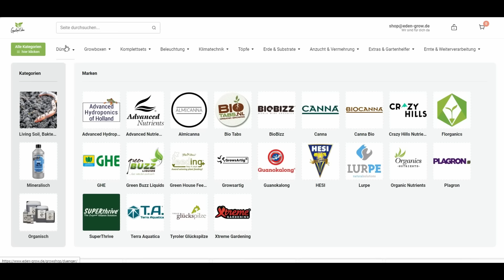Microseed im weed welche Nützlinge geheimtipps vom grow profi für 3 Pflanzen (Grow podcast #1)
VIDEOS DIE EUCH INTERESSIEREN KÖNNTE

Jeden Tag Story von meinem Garten
DÜNGER : Greenpower 5in1
LAMPE: Greenception GCX16 PWR
ZELTGRÖßE : 120x120x200
ABLUFT: Plantalytix

GROW LIVESTREAM GARTENARBEITEN

🌿 Schließt euch uns auf Twitch an, wo wir gemeinsam unseren Garten pflegen.. Macht mit bei unseren Garten-Quizzen und teilt eure Pflanzenfotos in unserer Discord-Community. Gemeinsam sorgen wir für Wachstum – im Garten und in der Gemeinschaft!”

JEDEN SONNTAG 18 UHR  auf TWITCH
JEDEN MITTWOCH 19 UHR auf TWITCH

🌱 Tretet unserem Discord-Kanal bei und postet eure Pflanzenbilder im Ordner ‘Pflanzenkultur/EURE-PFLANZEN-BILDER’. Dort könnt ihr nicht nur Unterstützung und Ratschläge erhalten, sondern wir zeigen eure grünen Schönheiten auch in fast jedem Stream vor einer begeisterten Zuschauerschaft.

Bundesweite Sucht & Drogen Hotline

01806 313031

GARTEN EDEN ONLINE GROW SHOP

Meine Erfahrung als Kunde von Garten Eden ist äußerst positiv und ich kann diesen Laden nur wärmstens weiterempfehlen.

Dieses Video wird unterstützt von Garten Eden aus Ulm.
Im Online Grow Shop erwarten Sie faire Preise, großartige Angebote und zügige Lieferzeiten.

________ Mich unterstützen _____

 AMAZON
Falls du sowieso was brauchst benutze einfach beim shoppen diese links und kaufe was du brauchst! Danke dir !

Beim verwenden unterstützt du mich beim shoppen
Die Amazon-Links hängen mit dem Partnerprogramm  zusammen. Sofern diese Links genutzt werden, kann im Falle einer Kaufentscheidung eine Provision ausgeschüttet werden. Danke !

______Interessante Videos______